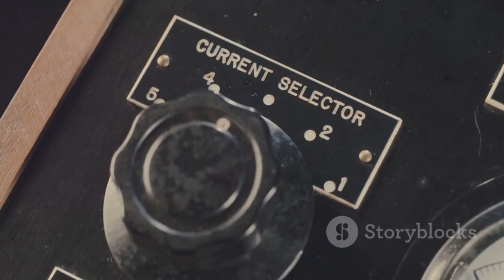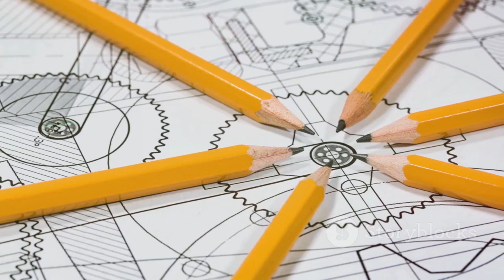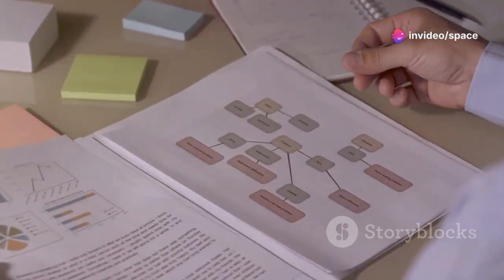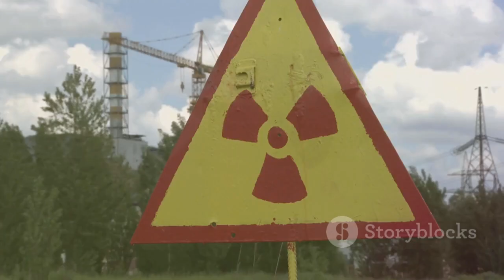The Untold Story of Nikola Tesla's Most Dangerous Invention​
Nikola Tesla, the visionary inventor, is widely known for his contributions to modern electricity, but few are aware of his most dangerous creation—one that could have altered the course of history. Tesla's invention, known as the "Death Ray," was a weaponized technology that could generate high-voltage energy to annihilate enemies from a distance. Though he claimed it could bring about world peace by deterring war, Tesla's ideas for this terrifying weapon were dismissed, and the plans mysteriously vanished. In this video, we explore the untold story of Tesla’s most dangerous invention and the potential it held to change the world forever, for better or worse.